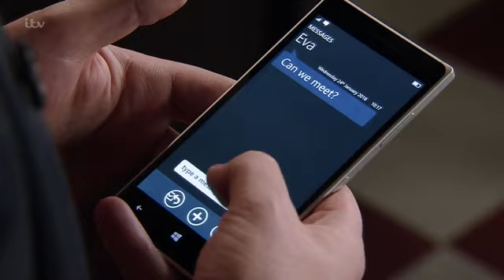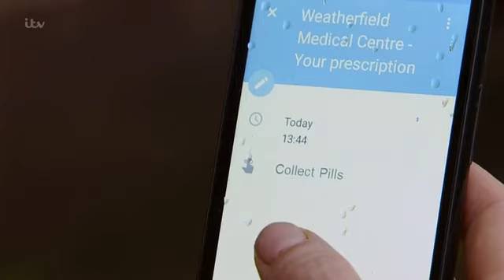Coronation Street 24 Januaury 2018